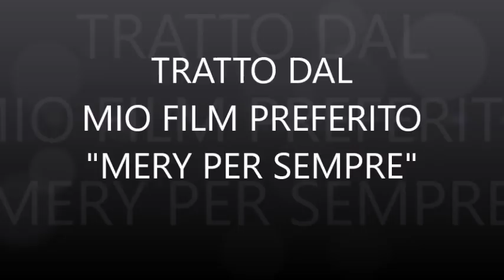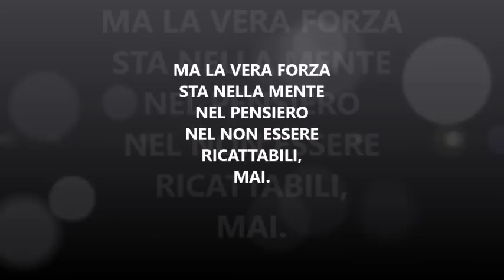La VITTORIA del PENSIERO sulla PREVARICAZIONE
Tratto dal film Mery per Sempre
La raison du plus fort est toujours la meilleure?
ASSOLUTAMENTE NO.